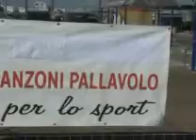Move for Dream al Centro Commerciale Le Colonne di Brindisi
Il tour Move for dream arriva a Brindisi. Le migliori esibizioni delle associazioni sportive del territorio.